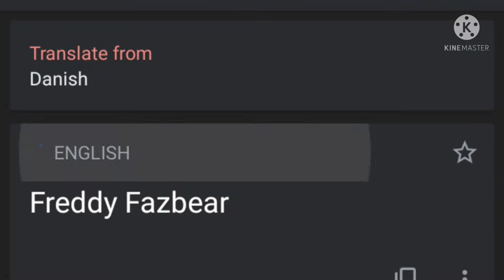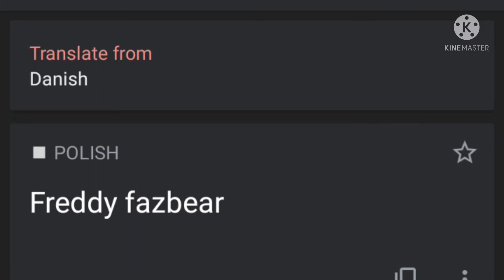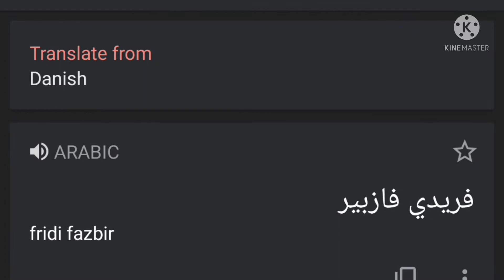Freddy Fazbear in different languages meme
1.Italian - Spider-Man 2 - The Game Pizza Theme
2.Swedish - Hasse Andersson - Guld och gröna skogar (Official Audio)
3.Australian - Commonwealth of Australia | Tassie Polkas
4.Finnish - Loituma - levan Polkka
5.Polish - Polish Folk Song - Lipka Zielona
6.American - Team America - America F Yeah
7.Canadian - Bear Hugger - Punch-Out!!
8.Arabic - Nokia ringtone arabic
9.Japanese - deadman死人-Omae Wa Mou-Already Dead
10.Russian - National Anthem of USSR
Outro: Megalovania Makes Your Lose Control